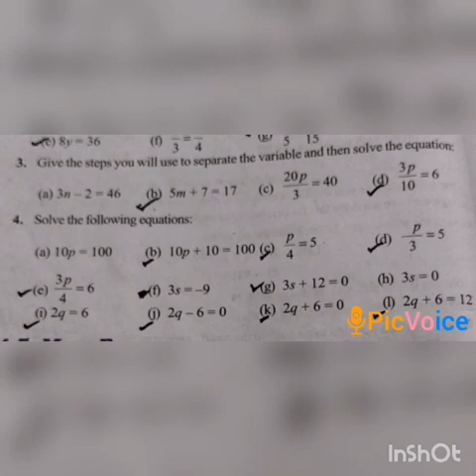SRI PARASAKTHI VIDYALAYA CBSE